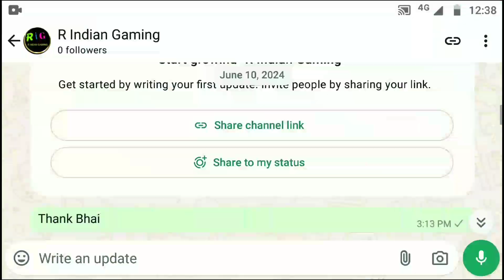Build New Highlight Bridge And Racing track 🤯 New Cars Cheat Code Indian Bike Diving 3D | IBD3D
indian bike driving 3d copy games
games like indian bike driving 3d
new game like indian bike driving 3d
game like indian bike driving 3d
indian car and bike simulator game
indian car and bike simulator
indian car and bike simulator indian games,indian car and bike driving indian car and bike driving ctiv indian bike driving 3d like games.